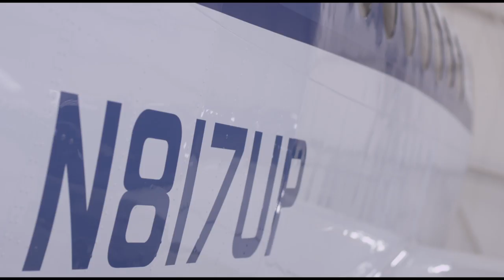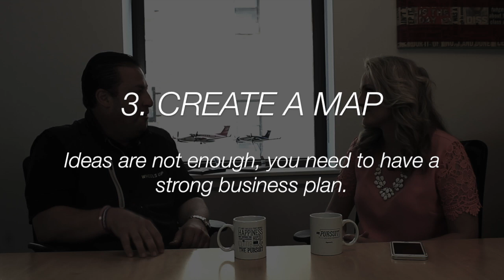How to Build One Successful Business After Another with Wheels Up Kenny Dichter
If you enjoyed this episode, get weekly resources to support these killer success lessons
Love this even MORE than a sub?
Don't forget you can also get The Pursuit as an audio podcast! Check iTunes and Stitcher to take this content on the go.
In this episode, you'll learn:

1:50 How Kenny first got started in business
11:10 What it takes to have a successful subscription-based business model
20:12 Advice for when you're just getting started

Get show notes, see behind the scenes and learn more about Kenny
QUICK PEP TALKS:
I started these quick funny and motivational videos on Facebook on a whim in 2015, to discuss what I was learning as I built The Pursuit, and now they are my most popular content of all, with over half a million views and thousands of shares!
CELEBRITY INTERVIEWS:
I interview celebrities, entrepreneurs, authors and more on my fun and inspiring in person talk show, The Pursuit with Kelsey Humphreys, which exploded from zero to Tony Robbins in 18 months and has received over 1 million views!
MUSIC VIDEOS:
If I want to have musical guests on my talk show, I have to prove that I can hang! Plus, they're relatively easy for me to make and really really fun. Don't forget to have FUN on the way to your goals guys.
I AM:
A motivational entertainer, speaker and author here to get you laughing, keep you moving and make sure that you DO NOT GIVE UP on your dreams and goals. I'm also a wife and mom in Suburbia, USA, just out here killin it in between loads of laundry. Get my encouraging emails and get inside my brain each week
LET'S BE FRANDS!